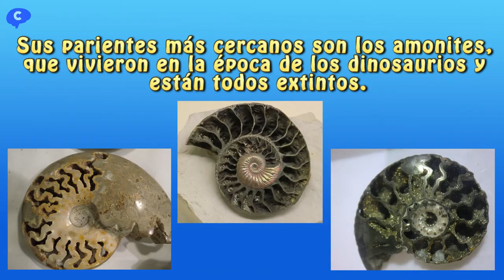NAUTILUS ATASCADO | El fósil viviente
Nautilus del museo de ciencias Cosmocaixa Barcelona.

Nautilus es un género de moluscos cefalópodos del que sobreviven hoy en día tres especies,  Nautilus belauensis, Nautilus macromphalus y Nautilus pompilius.

Se considera al Nautilus un fósil viviente, sus parientes más cercanos son los ammonites, que vivieron en la época de los dinosaurios (Mesozoico) y están todos extintos.

El casco que tiene encima del ojo se llama caperuza y cuando vienen depredadores se mete dentro de la concha y se protege con él. Son como un pulpo con muchos tentáculos que vive dentro de una concha. Tienen un sifón con el que se impulsan.Su concha está dividida en cámaras, vive en la última y las otras le ayudan en la flotación.

El Nautilus del vídeo se encuentra en una pecera muy pequeña y por eso choca constantemente y es muy fácil que se atasque.